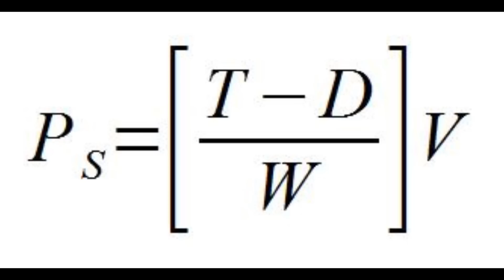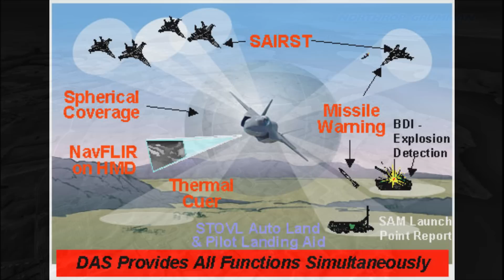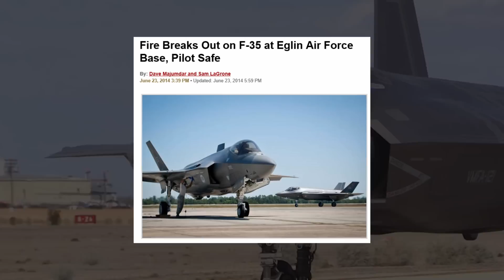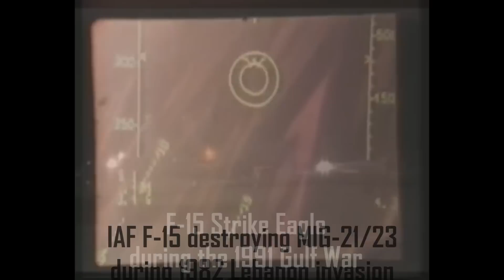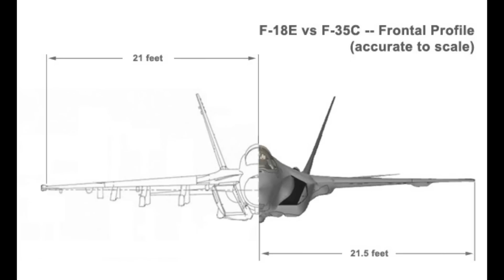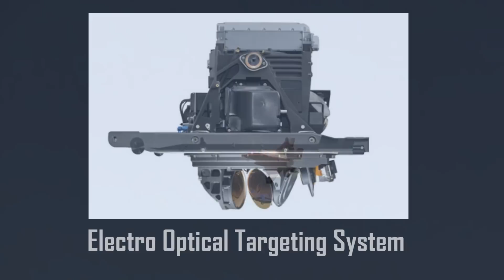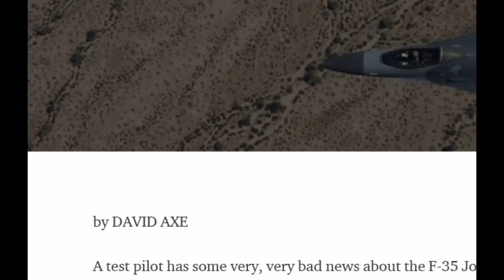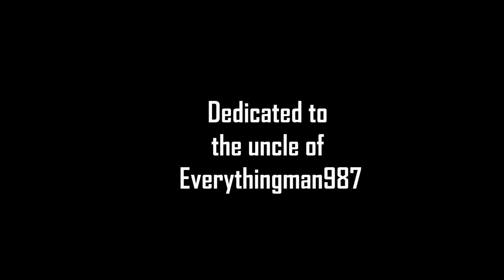The CAB Show - F-35 Lightning II vs. Pierre Sprey... Who's the REAL Turkey?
In this episode, Everythingman987 goes over this history of the F-35 and it's most infamous critic, Pierre Sprey. He then goes on to refute his claims and by the end, show us who the 'REAL' Turkey is!

*NOTE*: I did make a few mistakes, Knots in E-M Theory are measured in TRUE airspeed, another one of them is accidentally calling the F-106 "Delta Dagger", and finally, I accidentally said Hydrogen is a Halon gas and an Inert gas. It isn't.

Gen. Mike Hostage Explains Stealth and the F-35

Media: